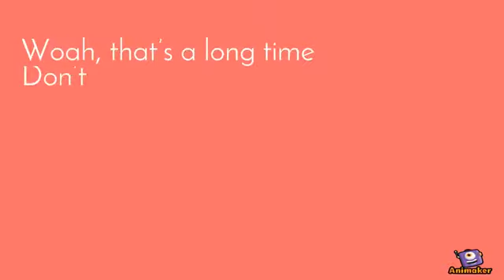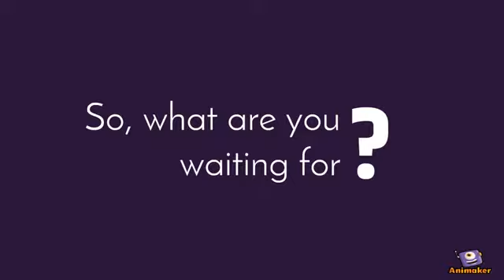C. Wood & Associates - Top 25% - 2017 National Video Commercial Competition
This is a Top 25% ranking video commercial from VE firm C. Wood & Associates of Crestwood High School, South Carolina.

VEI is a national educational nonprofit transforming students into business professionals by bringing the workplace into the classroom. We partner with educators, business leaders, and industry professionals to develop the best talent pipeline in the country. We currently serve 12,000 students across the U.S., many from underserved communities.